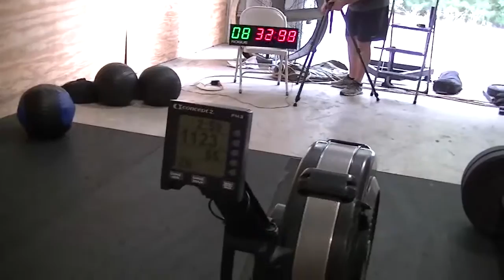Rick 16 4 march 18